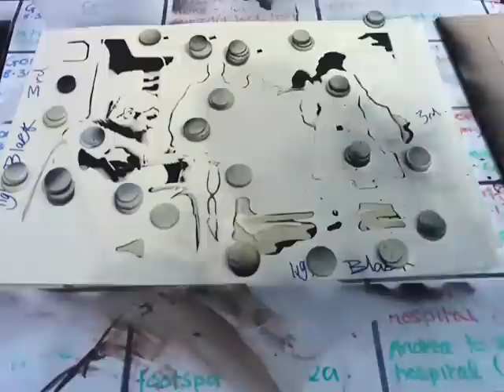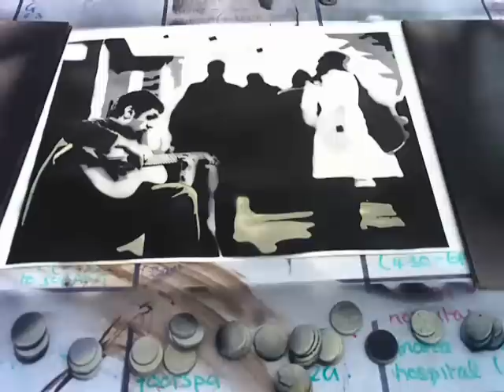'City Busker' stencil graffiti by T3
3 layer stencil on pastel paper
30x40cm on 140 gsm paper

Stencil stencilart stencilled stenciller art artist graffiti graff graffart street outdoor indoor piece tag can multi layer multi-layer multiplayer sten paint acrylic oil based water waterbased spray can bottle mtn montanna gold black kobra monster cap tips fat skinny soft hard edges urban new unique colour colourful color painting artist uk England united kingdom paste paste-up up popart pop arts clean smooth hand painted freehand free legal illegal t3 t3art t3arts how to tutorial how-to to sprayart space eu euro canvas wall concrete brick paper gsm 300gsm 300 card watercolour texture non plywood wood mdf screen print lino linocut print linoprint woodcut hand finished signed dated numbered date layer single multiple for sale cheap commission made bargain affordable online talk chat girl sex sexy face eyes lips person people woman women girl boy man together pastel angle punk emo angel wings beautiful beauty mix combination mixed media throw wild ink emultion emulsion Marylyn Monroe Hendrix jimi jimmy famous female male music visual concept future 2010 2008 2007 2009 year resolution clothes clothing roller printing inks tshirt t-shirt halftone half tone spraying in progress time lapse stop motion white red blue green brown orange yellow purple pink dark pale exposed over slightly deviantart deviant art flickr website social hd high quality definition fujifilm camera Fuji film video enova camcorder tripod tri pod daylight day night studio garden inside work rack shipment order hand drawn pen biro pencil 2b sketch trace acetate tape masking clear projector over head source drawing marker painters sticky stick held up game review drips drip mist control can distance shape shapes weights glue channel colourful sticker sticky poster pro